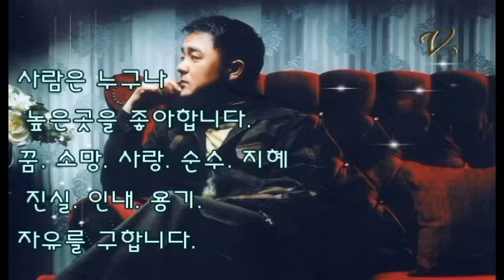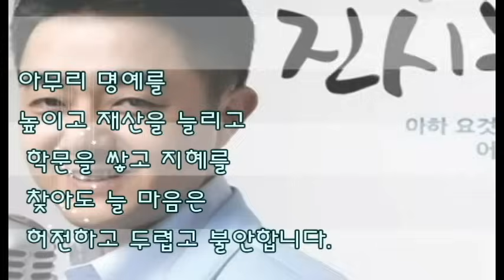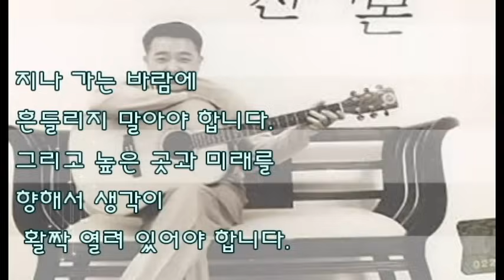진시몬 노래모음/마음의 항아리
01 애원
02 어머니
03 몰라요 몰라
04 기다리는 아픔
05 둠바둠바

06 애수
07 하얀면사포
08 여행을 떠나요
09 비와외로움
10 상처

11 모나리자
12 낯설은 아쉬움
13 남자이니까
14 아하 요것봐라
15 세월
16 아슬아슬